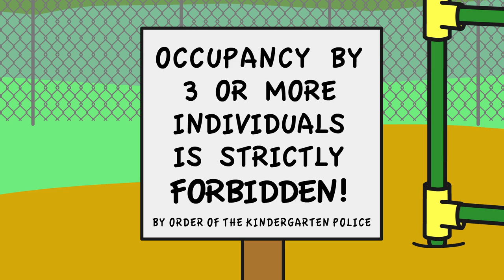Woody the Matchmaker | Animated Podcast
Make sure to add that punch for emphasis.